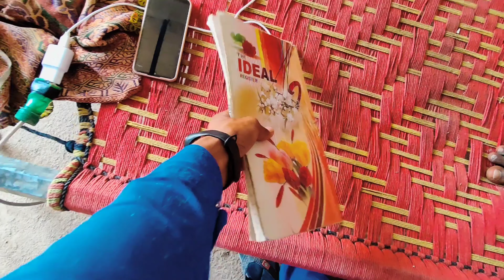Dil Karta Hai Kyon Na Main Bhi Shaadi Kar Lo🥳🚗|Aab Meri Bhi Umra Ho Gai Hai //ilyasnoor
Dil Karta Hai Kyon Na Main Bhi Shaadi Kar Lo🥳🚗|Aab Meri Bhi Umra Ho Gai Hai //

Meri Shadi Ki Date Aj Fix Honi Hai 🥳❤️Good News 👍 🥳🥰❤️"

Shaadi ki vajah se yah sab karna pada😀"